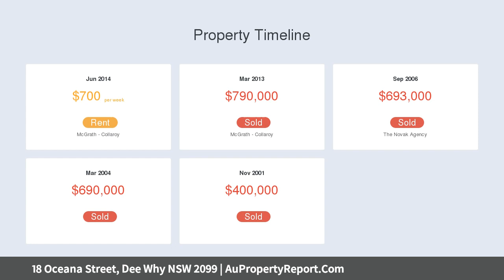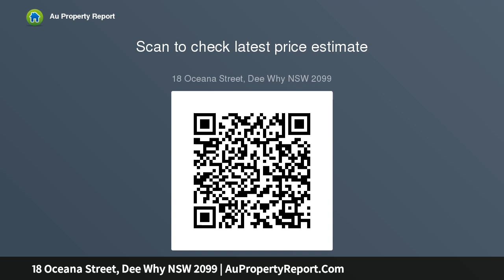18 Oceana Street, Dee Why NSW 2099 | AuPropertyReport.Com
18 Oceana Street, Dee Why NSW 2099
Property Type: house
Bedrooms: 4
Bathrooms: 4
Car Space: 2
Stylish Entertainer